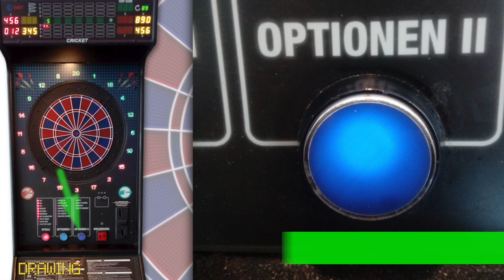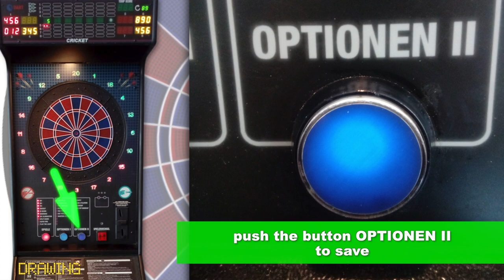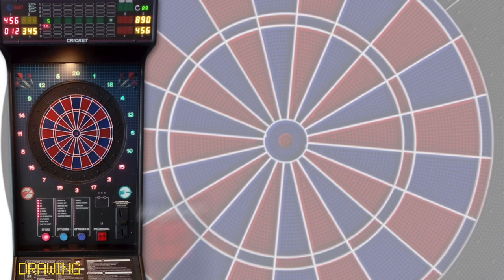Settings Dart Lowen HB9. Drawing.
Enable or disable.
If you want to enable or disable the draw
this  video instructs you fast  and easily.